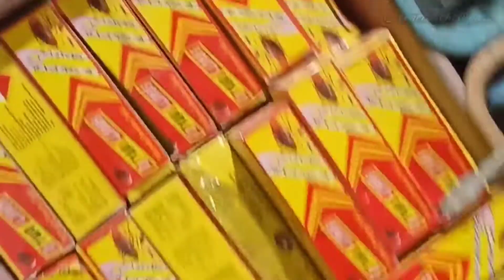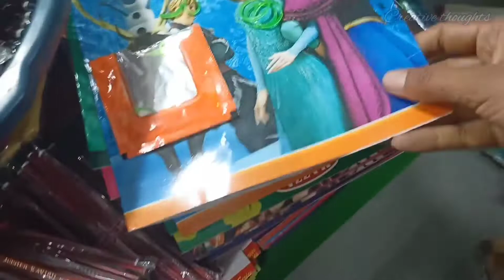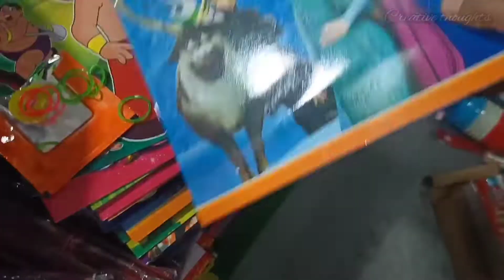10 rupees shop/stationery products at 10 rupees/10 rupees shop in Hyderabad/10 shop in Dilsukhnagar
@Creative thoughts